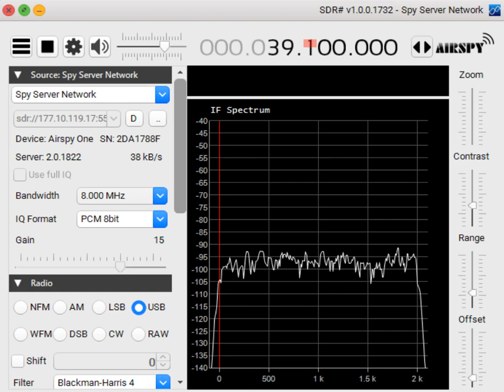39 MHz Chinese meteor radars received by TEP/F2 in Cangucu, RS, Brazil on 8/9 Oct 2024.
Displayed is the IF spectrum in upper sideband mode of an Airspy SDR in Cangucu, RS, Brazil (31.4S, 52.7W) as the receiver is tuned to the frequency of three audible Chinese meteor radars, starting with 38.75 MHz, then 38.9 MHz, and 39.0 MHz. 38.75 & 39.0 MHz exhibit the classic 430 Hz frequency combs, while 39.0 also has secondary 215 Hz combs that are almost as large. 38.9 is entirely digital, with a period of 1/430 second - this originates from Beijing (40N,116E). The 38.75 MHz signal is believed to originate near Guangzhou (23N, 113E). Towards the end of the video the receiver is tuned upwards again, showing there are no other Chinese radars up to 39.4 MHz, or on 40.80 (South Korea). The time was around 0000 UTC on 9 October.  Earlier, around 2300 UTC on the 8th, there was a weak Chinese radar on 38.80 MHz (430 Hz combs), which has been received on this SDR on a previous occasion. The radio propagation indices were : 10.7cm SFI ~225; A index ~58, K4, in the wake of a CME impact/ionospheric storm.  The receiving antenna is a Yagi pointed north with a LNA. We are grateful to Naglio Braga for making this SDR available